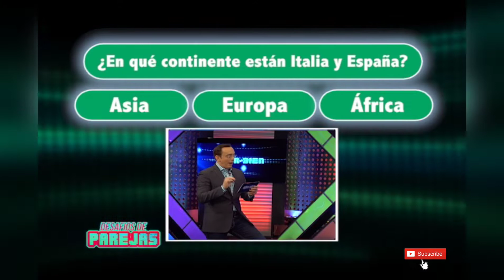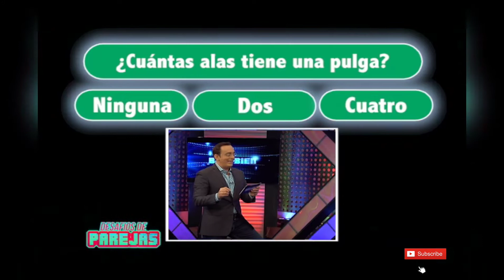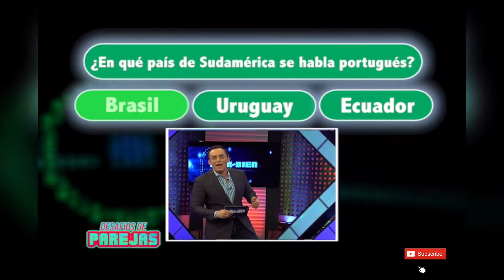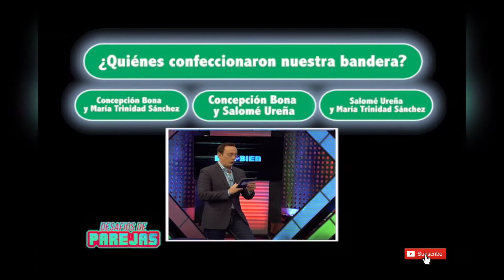Ponen a prueba estas parejas 😯😯😯